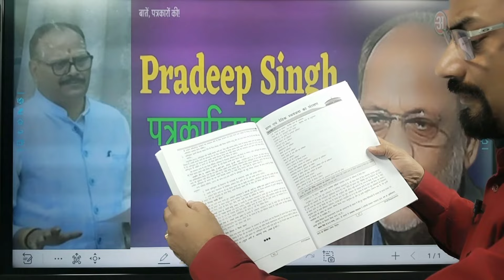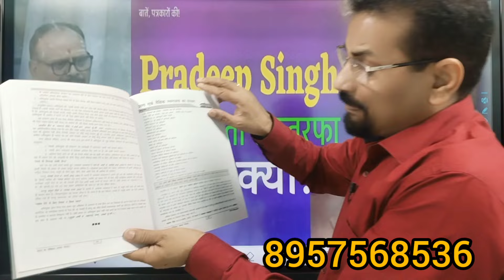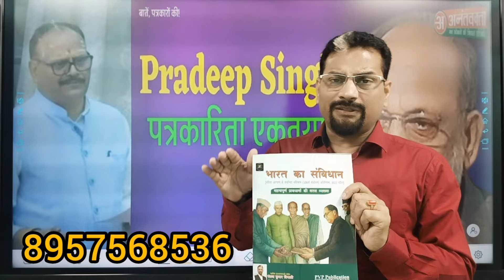ब्रजेश पाठक के अपमान से यूपी में राजनीति गरमाई। योगी और पाठक की खुन्नस सतह पर आई। BJP भंवर में फंसी